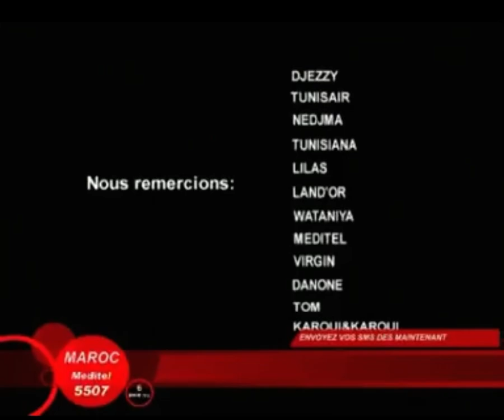Nessma tv 2006 to 2014 ident music video تلفزيون نسمة 2006 إلى 2014 هوية الفيديو الموسيقي